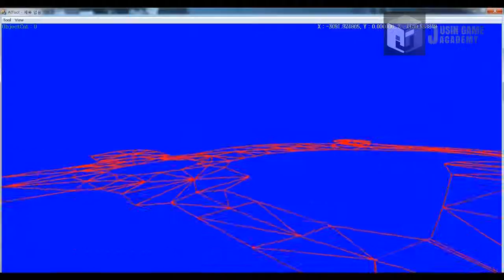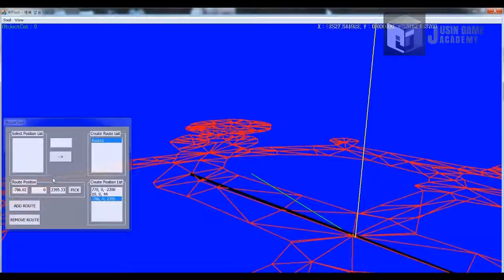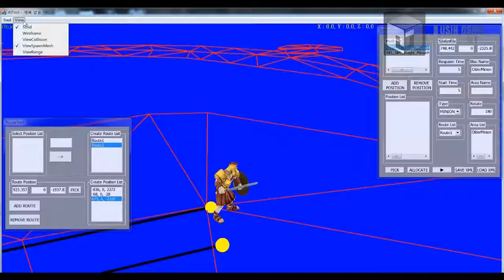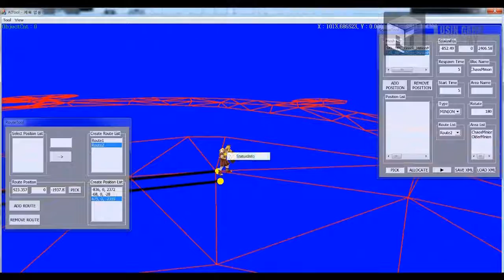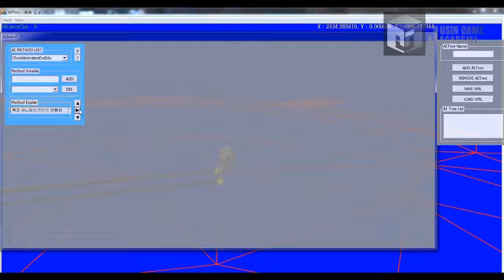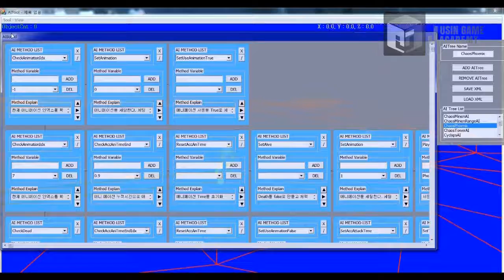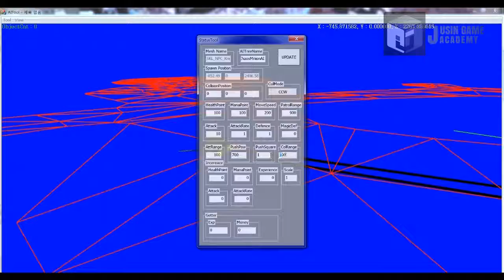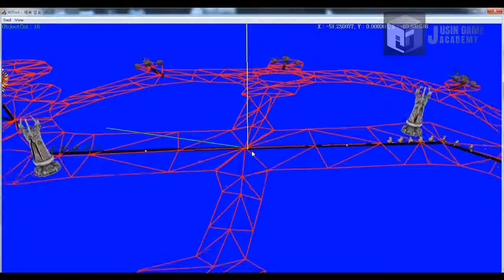[스마이트]쥬신게임아카데미 10개월 차 Direct3D 팀 포트폴리오 졸업 작품 시연회_49기 최민완 송현철 김성현 홍승기 김태윤_AI툴